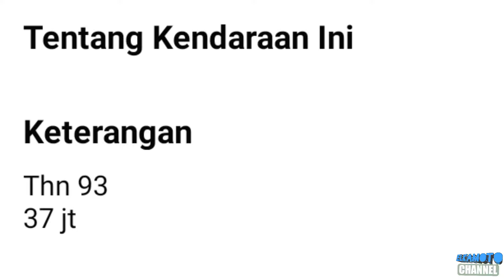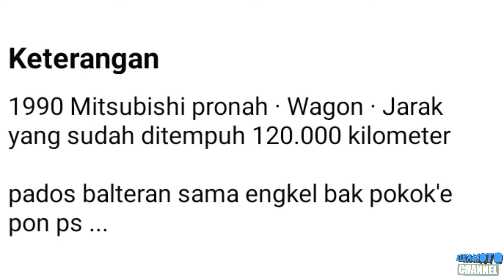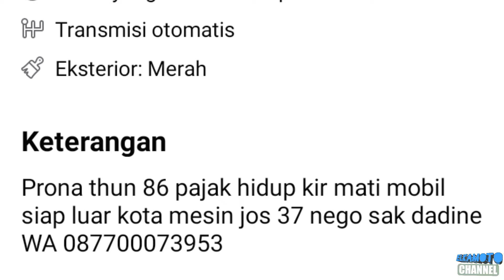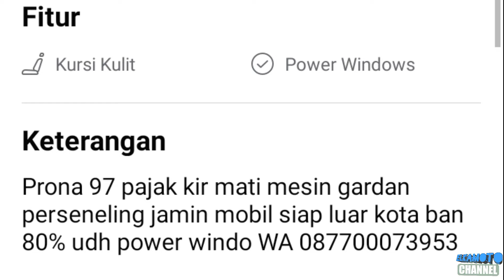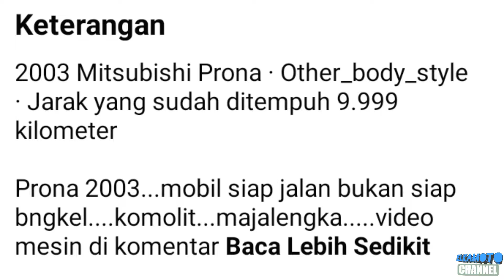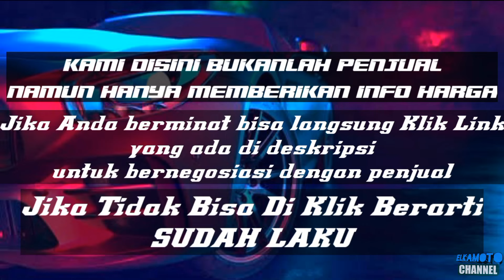HARGA MITSUBISHI COLTDIESEL MINIBUS BEKAS || MULAI 30 JUTAAN || TERBARU 2022 || JUAL BELI MOBIL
pada kesempatan kali ini kami update harga MITSUBISHI COLTDIESEL MINIBUS harga mulai 30 jutaan

*perlu digarisbawahi kami disini hanya memberikan info harga minibus, segala transaksi diluar tanggung jawab kami*